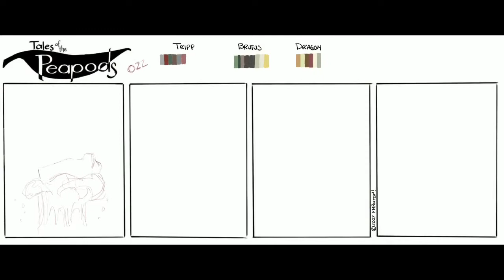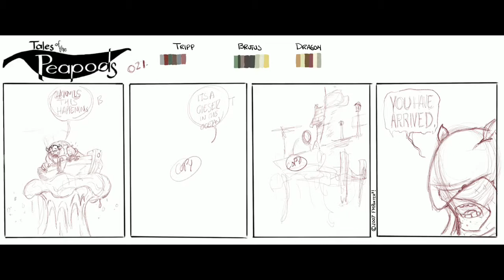New Direction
Working on new developments for the Peapods. Toon In for more details.